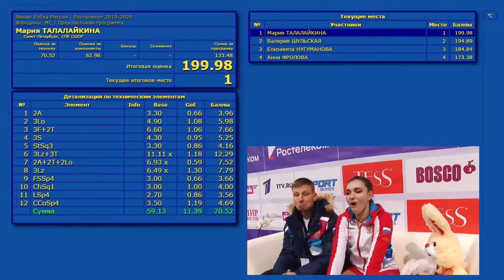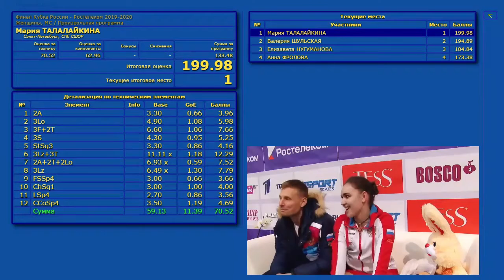Maria Talalaikina. FS. Russian Cup Final 2020. Мария ТАЛАЛАЙКИНА. ПП. Финал Кубка России 2020